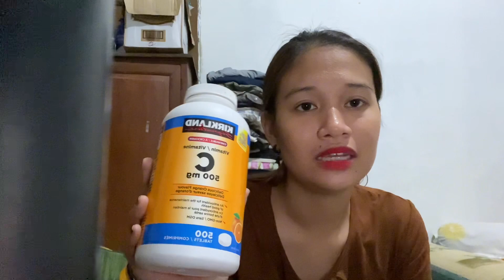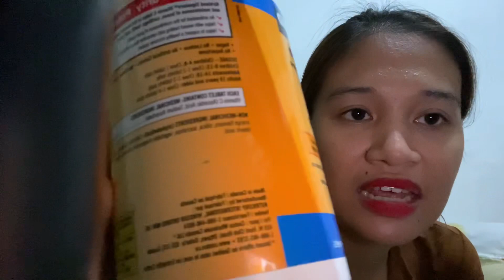KIRKLAND Vitamin C (500mg chewable) for kids & adult | Health benefits & effects| Chrissa VLOG